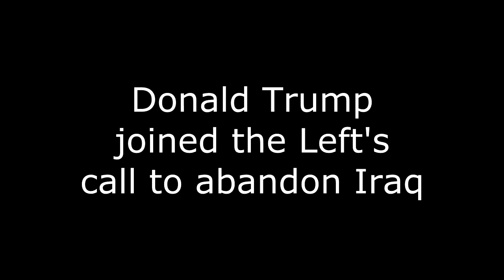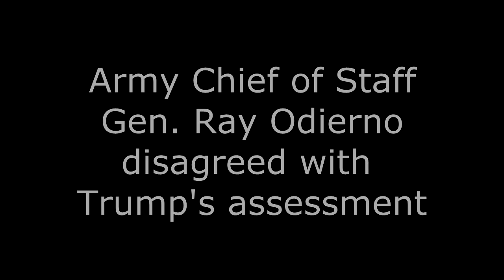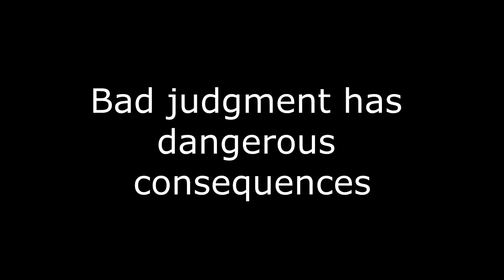"Reject Clinton and Trump. They're dangerous." -- Tom Hoefling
Tom Hoefling's view of the disaster in Iraq.